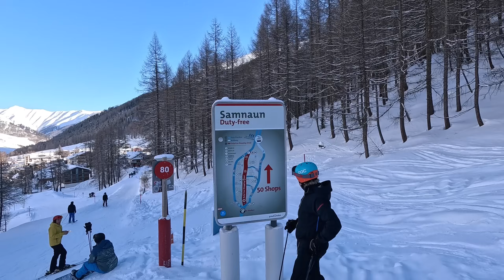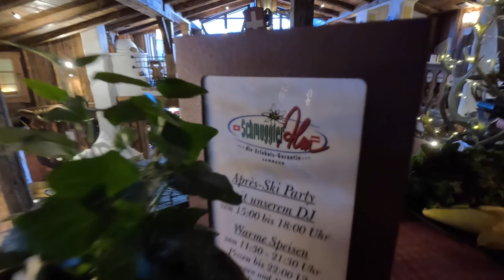ISCHGL- BESTES SKIGEBIET DER ALPEN oder WIDERLICH VERSIFFTE PARTY HOCHBURG 🤮👯 ⛷️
Wird Ischgl seinem Ruf gerecht und würde ich einen Winterurlaub in Ischgl empfehlen?!

Ischgl ist ein Skiort im Paznaun, im Westen Österreichs. Lifte und Seilbahnen bieten Zugang zu den Pisten der großen Silvretta Arena. Die Stadt ist für ihre rege Après-Ski-Szene bekannt. Auf der Idalp finden regelmäßig "Top of the Mountain"-Konzerte mit bekannten Musikern statt. Die Bergwege führen zu Alpenseen wie dem Vidersee. In der Nähe befindet sich der Wassererlebnispark Vider Truja.